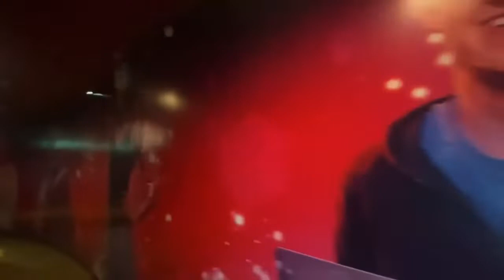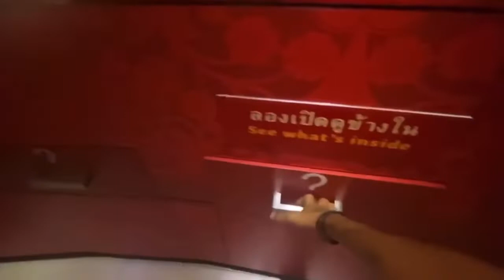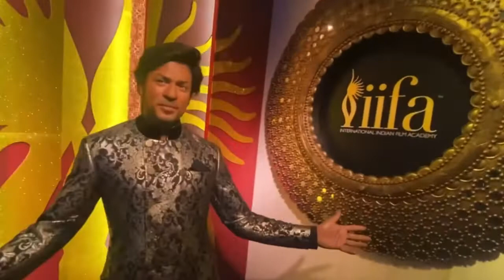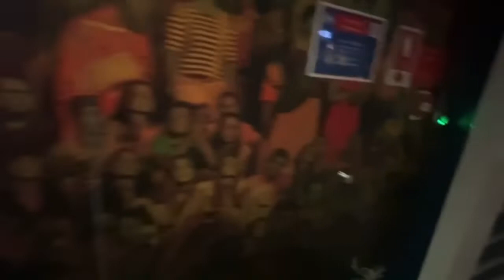Madame Tussauds Bangkok: A Full day Tour ,Review & How to Go Guide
Madame Tussauds Bangkok is a wax museum that was started in the memory of an exceptional was sculpture artist Marie Tussauds, famously known as Madame Tussauds. The first museum opened up in London in December 2010. Since then it is popping up everywhere around the globe and is gaining a lot of popularity.